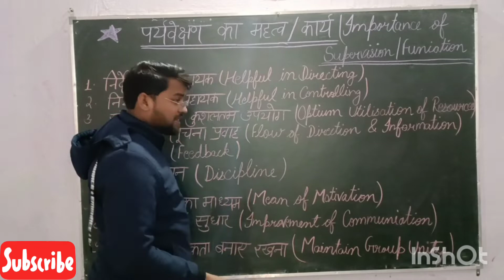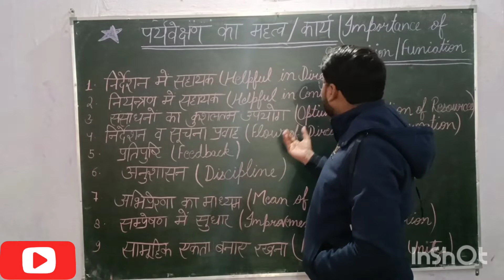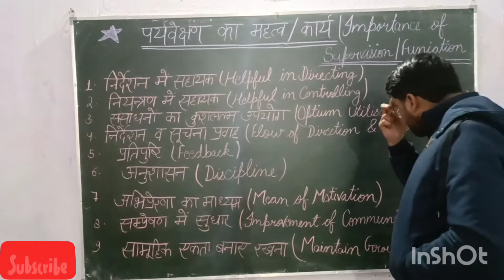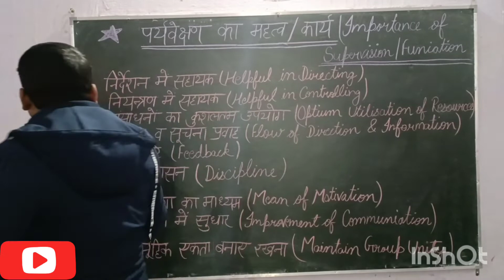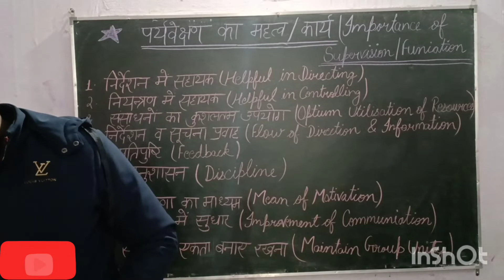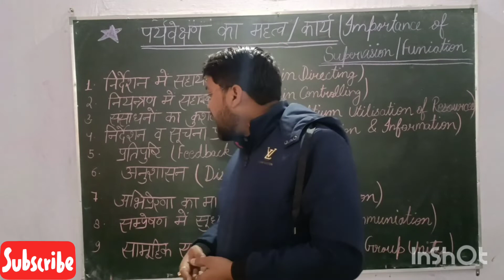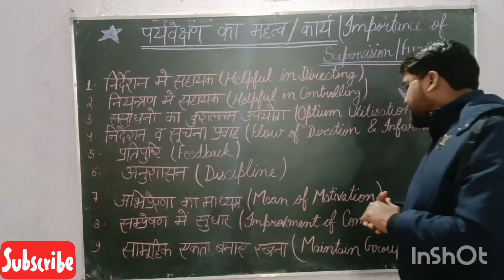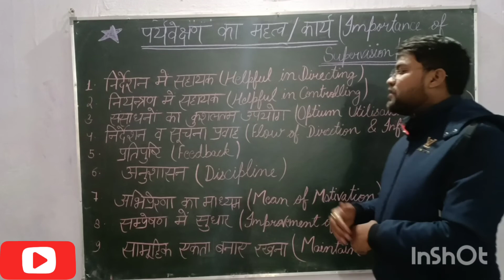Importance & Function of Supervison